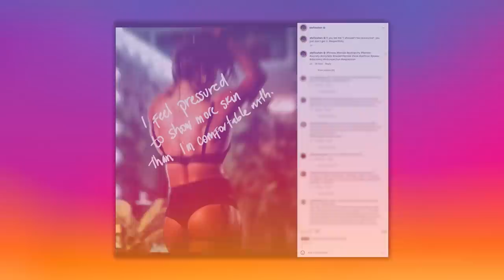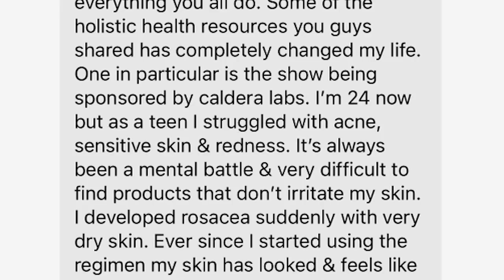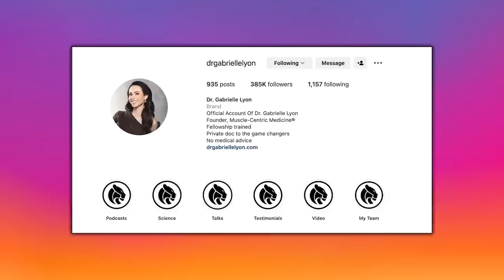If You Want to Hit Your Goals, Focus on THIS | Mind Pump 2028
00:00 Mind Pump Fit Tip: STOP blaming everyone and everything for your challenges! Focus on what you can control and nothing else.
09:33 The guys express their frustration over fitness influencers’ pressure to post.
23:04 Cool facts on Bruce Lee.
31:03 A superfood that no one wants to eat.
33:58 The lady in the restaurant that almost died!
42:58 Max’s fun phase.
47:40 An amazing testimonial for Caldera Lab.
50:32 Vacancy open for the Mind Pump Utah Property.
53:59 Shout out to Dr. Gabrielle Lyon.

54:00 Quah question #1 - What are your best tips for beginners?
1:03:45 Quah question #2 - How do I safely find my 1 rep max? I have a home gym and get nervous and know I am not pushing as heavy as I can.
1:12:57 Quah question #3 - Should weight be added or reduced for failure sets, or is it hard for 6-8 and stretch for 10-12 on the fails?
1:19:38 Quah question #4 - What is the best way to cut the sweet tooth? I was raised to always follow a meal with a dessert and now it’s always a craving after every meal. Do you have any detox recommendations, alternatives, etc.?

Dr. Stefi Cohen, DPT on Instagram: “If you tell me “I shouldn’t feel pressured”, you just don’t get it. Respectfully.”

Evidence That Bruce Lee Was Superhuman!

The Beginner’s Guide to Weight Training – Mind Pump Blog

Mind Pump #1962: How To Hit A Deadlift PR In 30 Days

Mind Pump #1820: How To Choose The Perfect Workout Partner

Mind Pump #2015: How To Apply Advanced Training Techniques To Build More Muscle

Mind Pump #1435: How To Kick Your Sugar Addiction In 5 Simple Steps

People Mentioned
Brooke Elle Waters (@brookeellewaters) Instagram